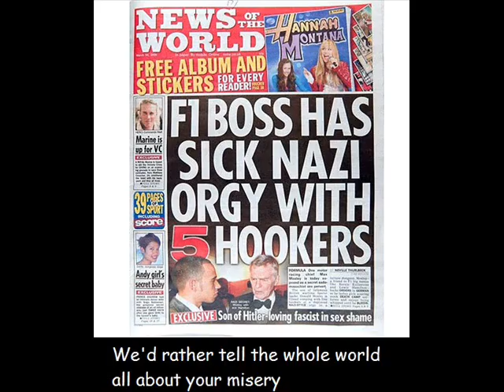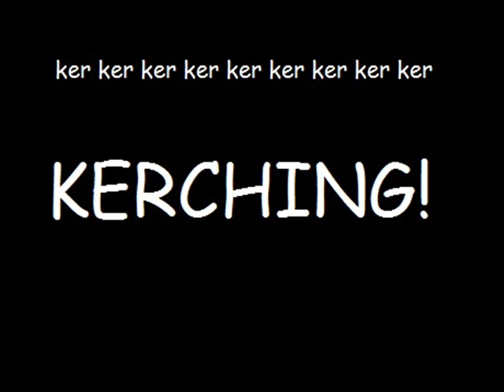Telephone- News of the World Phone Hacking Song Parody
Since this story ain't going away any time soon what with News International's papers getting caught, I made this parody to take the mickey. Crap singing as per usual, but it's for some fun!